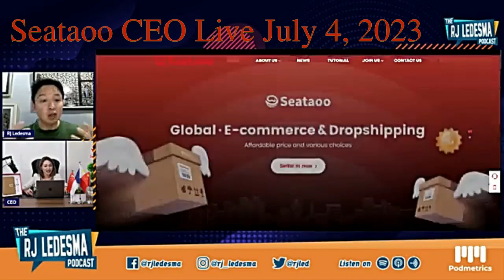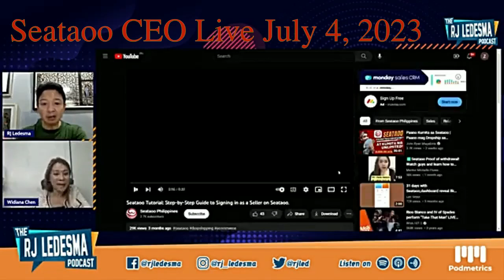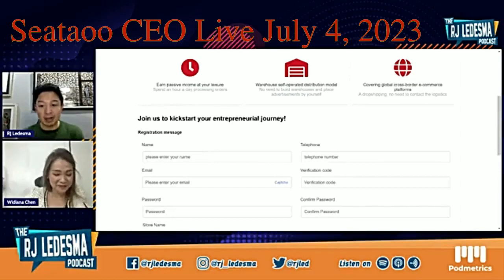SEATAOO's CEO: Live Interview with RJ Ledesma[Seataoo Philippines,Singapore&Hongkong]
Hi future seller, Naghahanap kaba ng No hassle Online business? na Pwede ka kumita ng Passive income kahit nasa Bahay kalang ?
 Baka Eto na yung hinahanap mo 😊🤗
Im introducing Seataoo Philippines a Cross-boarder E-commerce company with a concept of droppshipping 📦💸

Less Hassle work ✅
No Need Business Permit ✅
No Need Personal product ✅
No need mag hire ng tao para mag package ng items at mag pa ship kay customer ✅
No need i market ang product na ibebenta mo tulad ng pag post online facebook or tiktok para may bumili sa binebenta mo ✅

Capital lang ang kailangan mo wala ng iba